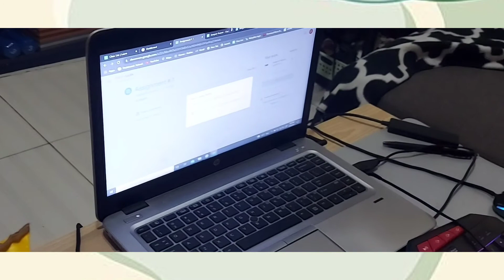Bakit sa sala si kuya nagkaklase?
Hello mommies  welcome back sa ating channel

I'm momi Feb

Poduction🎬
Camera: Samsung GalaxyA71

PM me if you want to try and pasaBUY Young  thieves household cleaner or essential oils

stay safe don't forget to sanitize and wear mask... stay at home if possible..

thank you so much for stopping by! God bless